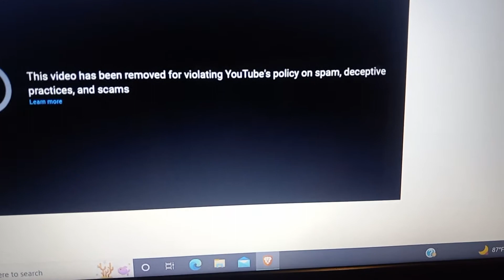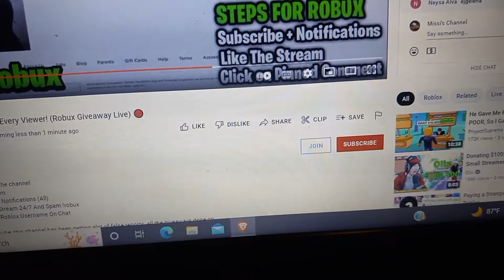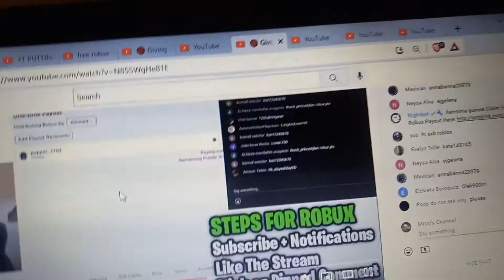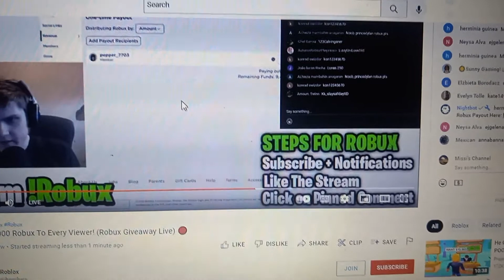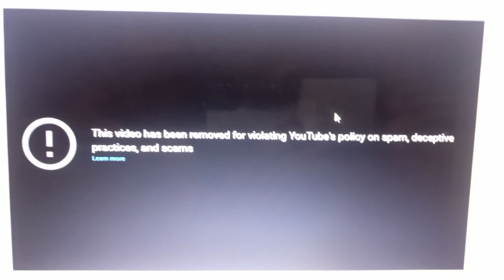TROLLING FREE ROBUX SCAMMERS...WEEEEEEEE